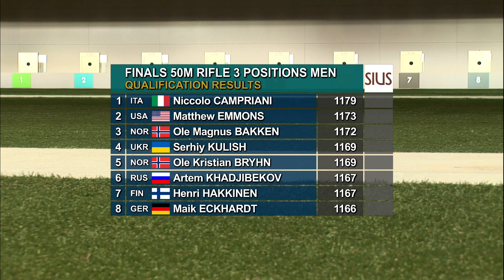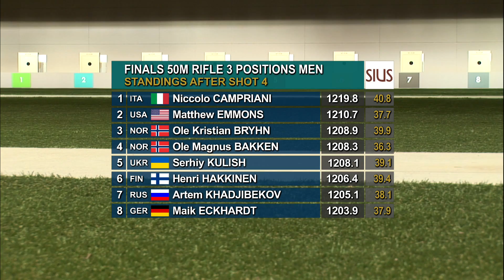Highlights 50m Rifle 3 Positions Men - ISSF World Cup in all events 2012, London (GBR)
Highlights - The 24-year old shooter won his first Gold in this event on the lines of the Royal Artillery Barracks venue, beating USA's Matthew Emmons of almost 10 points. Ukraine's Kulish finished in third winning the Bronze.